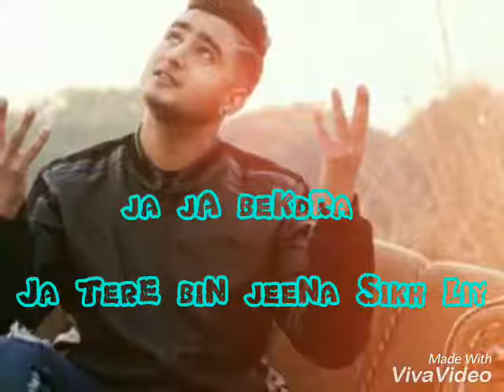Ja bekdra ja tere bin jeena sikh liya heart touching whatsapp status